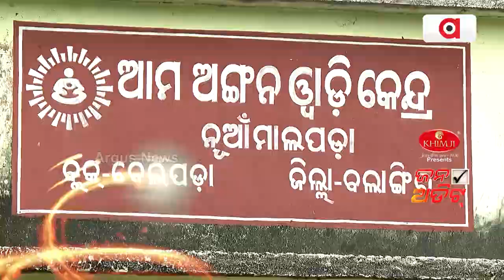Jana Audit | Plight Of Nua Malpada Village